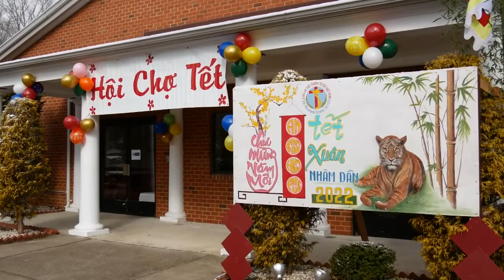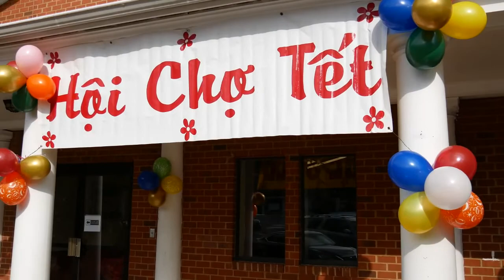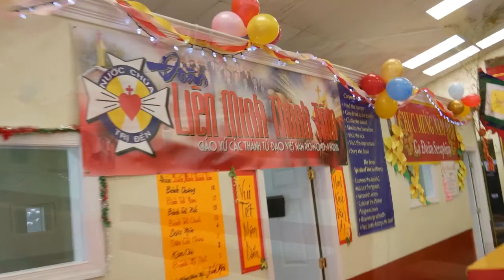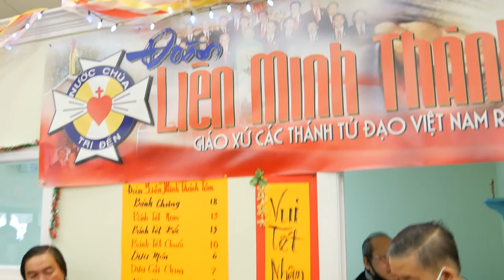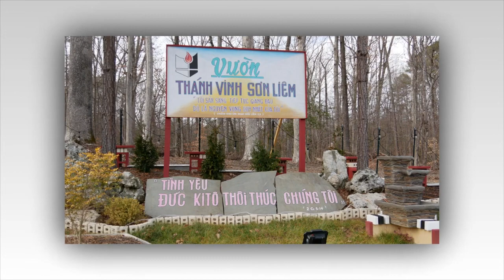Hội Chợ Tết Nhâm Dần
Church of the Vietnamese Martyrs Richmond VA
2022